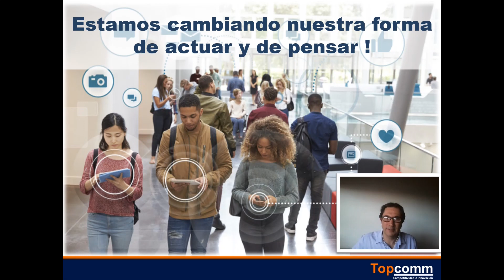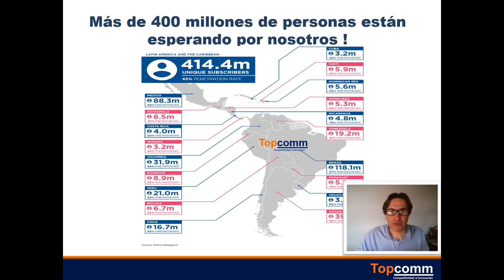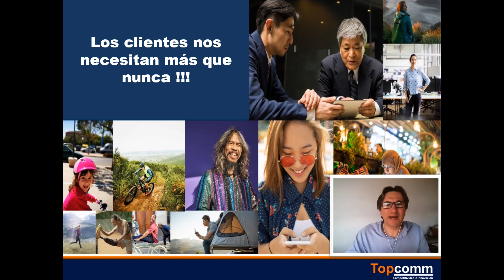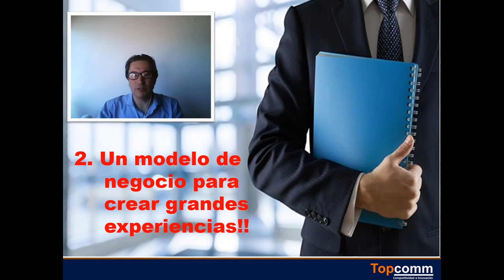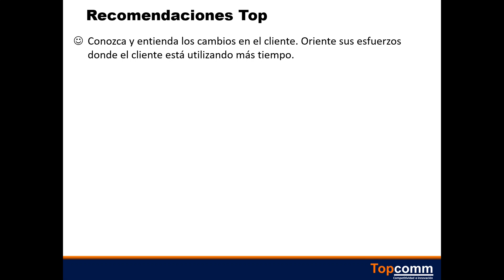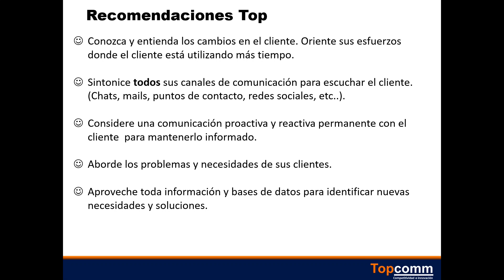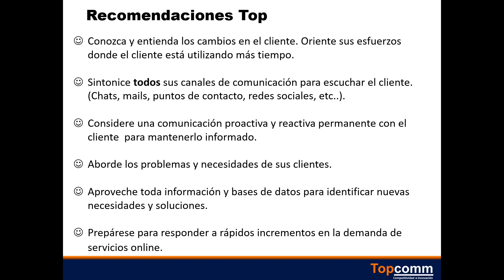El cliente es primero